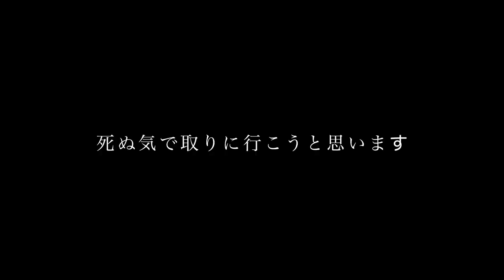DEEP 107 IMPACT 全体trailer